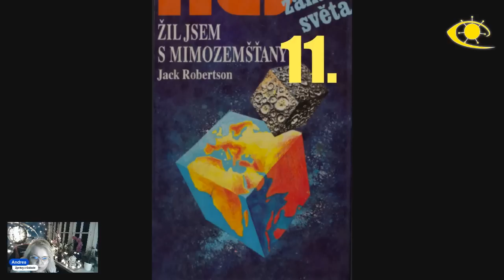Žil jsem s mimozemšťany - Jack Robertson (kapitola 11.)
Přeložil: Petr Novotný, vydalo nakladatelství Dialog 1995

Tvorbu videí Zpráv z Galaxie můžete podpořit příspěvkem na č.ú. 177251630 / 0600 anebo nákupem výrobků Bewit na odkazech:
Slevový odkaz pro registraci na produkty Bewit: